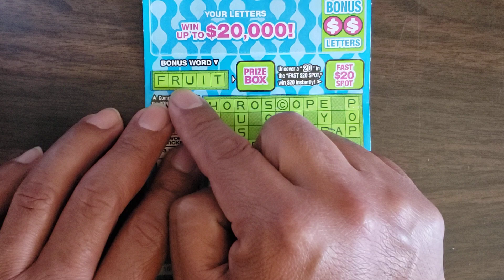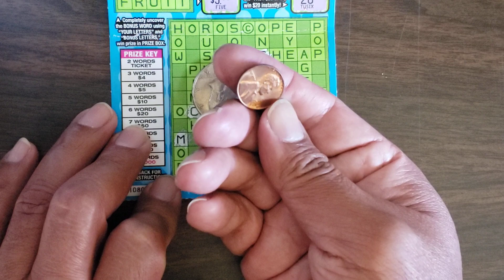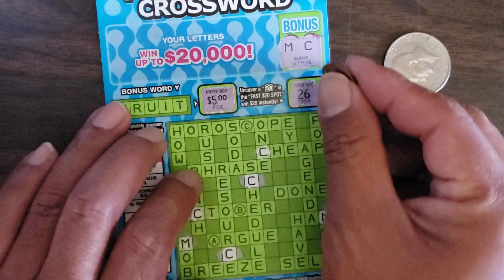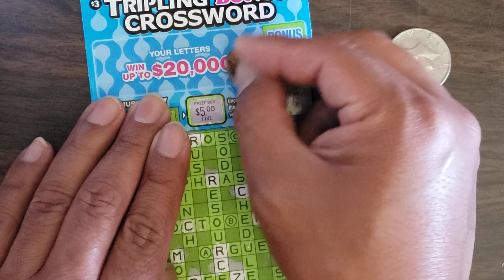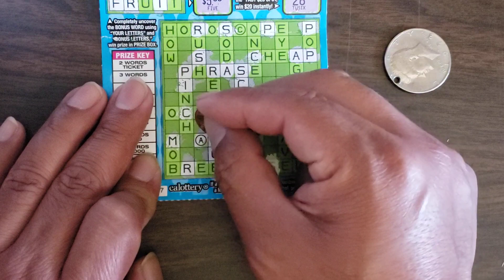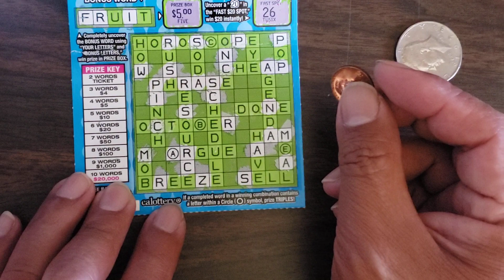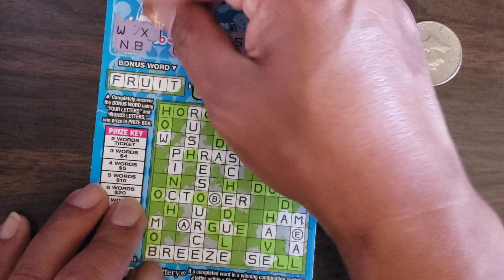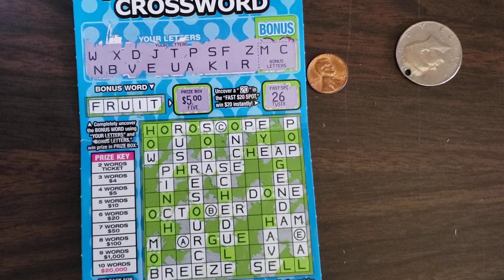ticket 🎟 17 Tripling bonus crossword California lottery scratcher ticket 🎟 😎 😀 🙌 😍 👌 🎟 😎 😀 🙌 😍 👌 🎟 😎